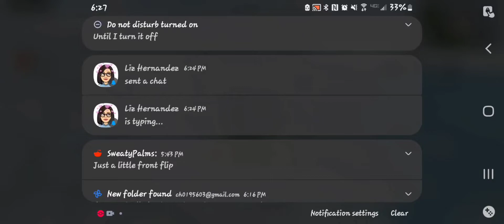Playing call of duty mobile/my first editided video enjoy.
playing call.of duty mobile as my first recorded video there's no input sound so if anyone knows how to fix this that would be much appreciated